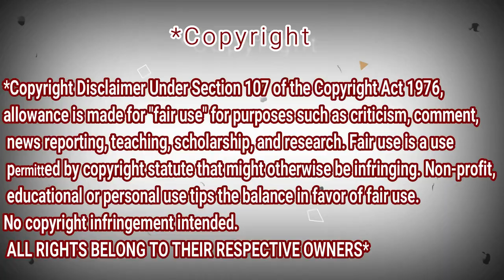Dimash Kudaibergen, REACTION DZ - Igor Krutoy - Love of Tired Swans ~ New Wave 2019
Dimash Kudaibergen, Igor Krutoy - Love of Tired Swans ~ New Wave 2019

My Full Name : Ferah Samir
My adress : Chlef / Chettia Zone10 n539
zip code : 02170